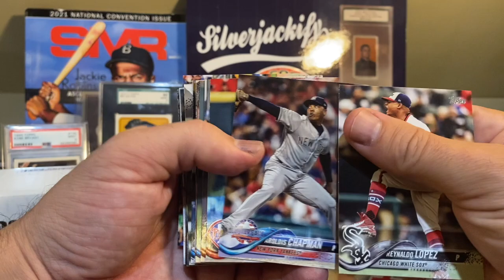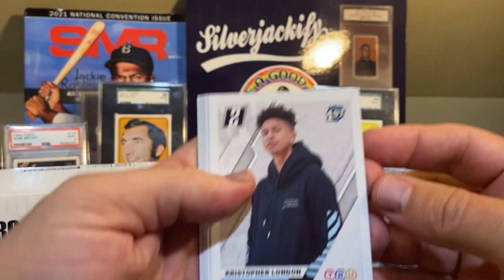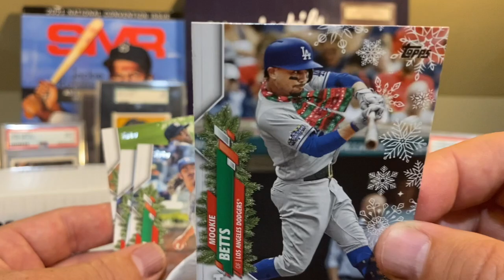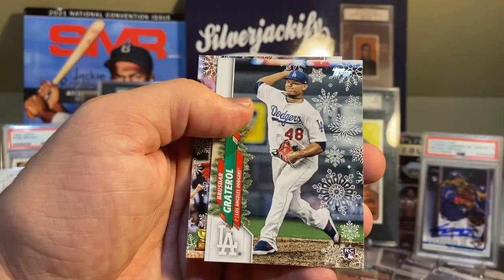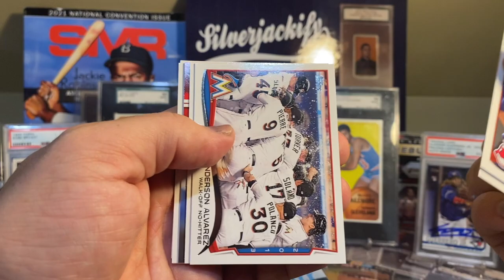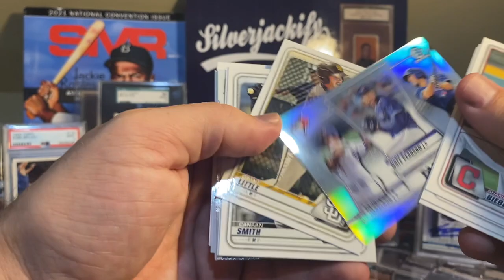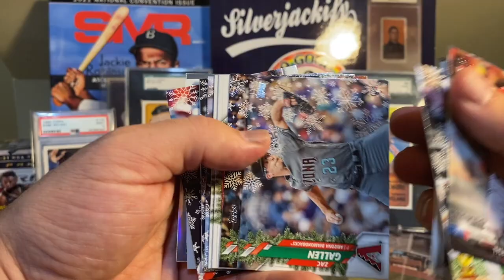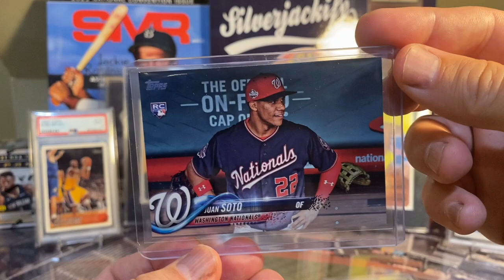Baseball Card Pack Mixer - Holy 💩! Juan Soto SP Hit!!! RC Explosion Box, 2020 Topps Holiday etc.